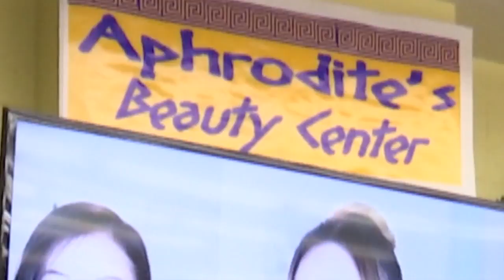Teen Girls Self Esteem